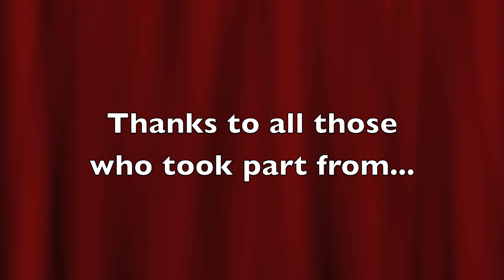Islington School's Relay 2012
Islington schools have their own little torch relay